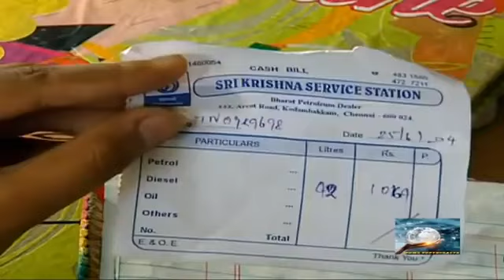Metti oli today episode 421|| Metti Oli serial || மெட்டி ஒலி சீரியல் இன்று